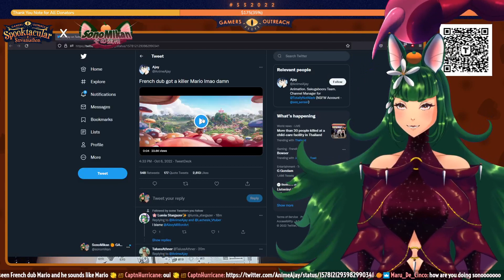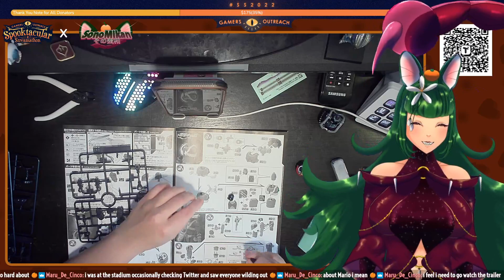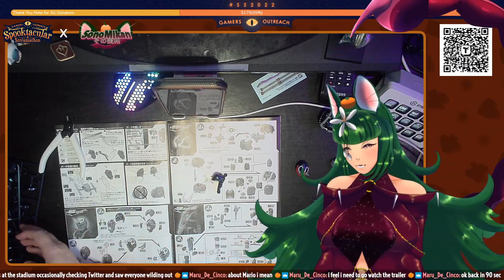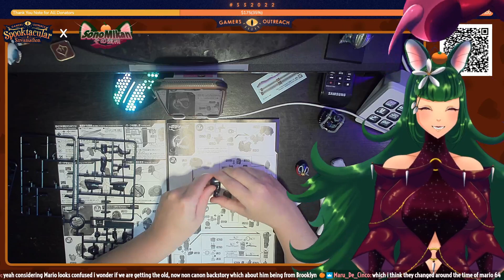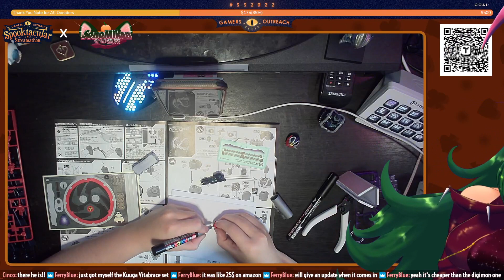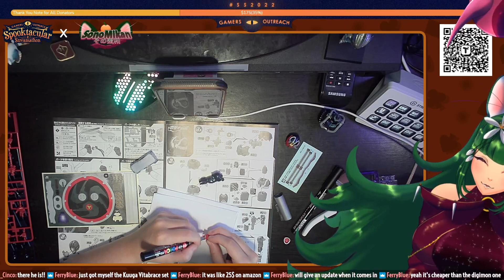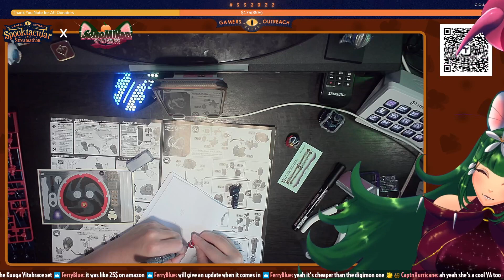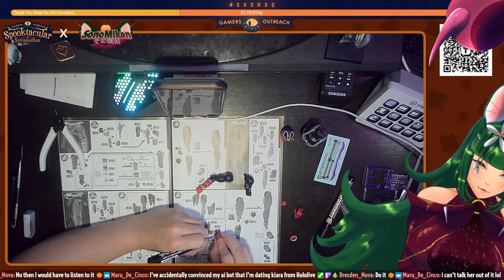SPOOKTACULAR STREAMATHON 2022 || Pokemon/Mario trailers & building Hibiki! (PT 3) || Oct 6, 2022